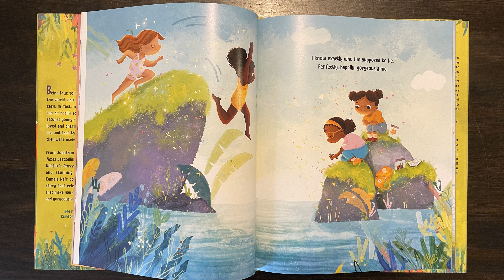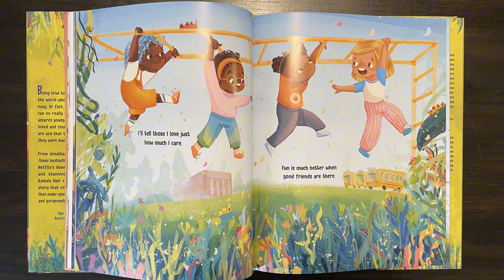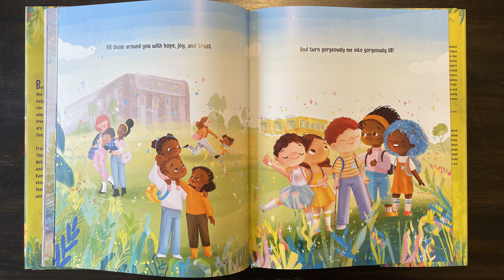Gorgeously Me! - Adventure Story Time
Being true to yourself and showing the world who you are isn't always easy. In fact, most of the time it can be really scary. Gorgeously Me! assures young readers that they are loved and cherished exactly as they are that the world will love who they were made to be.

Gorgeously Me!
by. Jonathan Van Ness